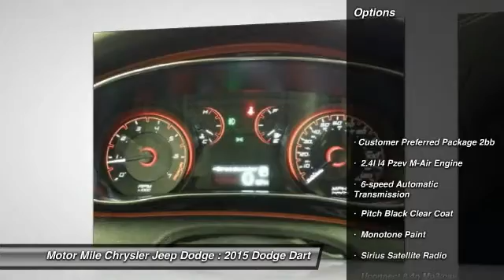2015 Dodge Dart Christiansburg VA DC150141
2015 Dodge Dart C

Nav System, Head Airbag, Bluetooth, CD Player, TRANSMISSION: 6-SPEED AUTOMATIC, RADIO: UCONNECT 8.4N MP3/NAV, RALLYE APPEARANCE GROUP, QUICK ORDER PACKAGE 2BB, BLACKTOP PACKAGE. SXT trim, PITCH Black Clear Coat exterior. READ MORE! KEY FEATURES INCLUDE Bluetooth, CD Player Remote Trunk Release, Keyless Entry, Child Safety Locks, Electronic Stability Control, Bucket Seats. OPTION PACKAGES TRANSMISSION: 6-SPEED AUTOMATIC Urethane Shift Knob, Underbody Aerodynamic Treatment, Autostick Automatic Transmission, Active Grille Shutters, Tip Start, 8.4 UCONNECT TOUCHSCREEN GROUP Radio: Uconnect 8.4 MP3, 8.4 Touchscreen Display, Remote USB Port, Glove Box Lamp, ParkView Rear Back-Up Camera, Illuminated I/P Surround, iPod Control, RADIO: UCONNECT 8.4N MP3/NAV SIRIUSXM Travel Link, Garmin GPS Navigation, 1-Yr SIRIUSXM Travel Link Service, 1-Yr SIRIUSXM Traffic Service, SIRIUSXM Traffic, RALLYE APPEARANCE GROUP Leather Wrapped Steering Wheel, Underbody Aerodynamic Treatment, Fog Lamps, Dual Rear Exhaust w/Bright Tips, Touring Suspension, RALLYE Badge, RALLYE Group, Black Crosshair w/Black Surround, Dual Bright Exhaust Tips, Rear Stabilizer Bar, Wheels: 17 x 7.5 Hyper Black Aluminum, Active Grille Shutters, Tires: P225/45R17 AS, BLACKTOP PACKAGE Wheels: 18 x 7.5 Gloss Black Aluminum, Black Fog Lamp Spear & Bezel, Yokohama Brand Tires, Tires: P225/40R18 XL AS, Gloss Black Exterior Mirrors, SIRIUS SATELLITE RADIO Additional Subscription Fees Apply, No Satellite Coverage w/AK/HI, 1-Yr SIRIUSXM Radio Service, For More Info Call , QUICK ORDER PACKAGE 2BB Engine: 2.4L I4 PZEV M-AIR, Transmission: 6-Speed Automatic. Price does not include tax, DMV fees or $499 processing fee. Any equipment listed above is how the vehicle came new from the factory, please confirm prior to purchase. Please confirm the accuracy of the included equipment by calling us prior to purchase.